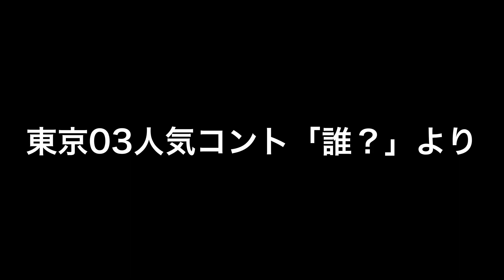東京03人気コント『誰？』より 角田さんが「誰〜！」と叫ぶシーンを描いてみた。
東京03の人気コント『誰？』は、最後の最後にオチがあります。
つまり、本当の「誰？」は、そのオチを知ってこそ分かるという東京03らしい大ドンデン返しです。
とは言え、今回描いたシーンは、「誰？」というセリフがしっくりと来る場面で、ユーモアのある演技もこなせる角田さんだからこそ演じられたハマり役です。

追記
拙い絵ですが、みなさんの優しさに触れて励みになりました。
ボチボチになりますが、よかったらまた覗いてくださいね。